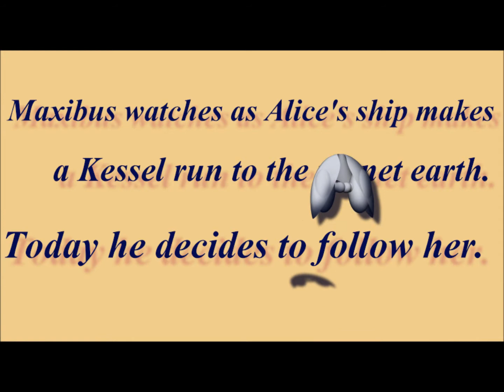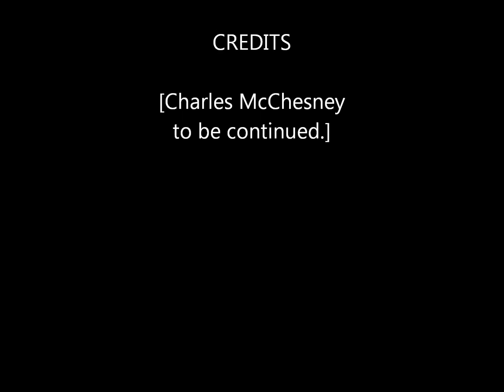Chase 3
a continuing scifi animation. that has been updated.